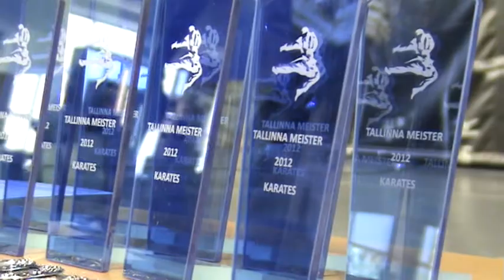Harmo-Ron Kallaste - Tallinna meister katas 2012